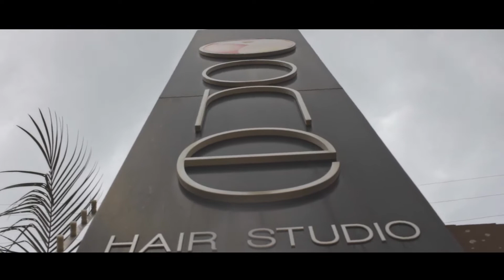O Casamento com Chuva Mais Emocionante | A Balada de Casamento mais Dançante que você já viu!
Este é o trailer do Casamento da Marina e do Diego.
Mesmo com chuva,  ficou tudo lindo. Cerimonia com muitas emoções e uma balada incrível, ao som e iluminação da RevoluzSom - vlw Anselmo, tudo perfeito

Gostou? Fale com a gente!

Buffet | Lobos Buffet
Dia da Noiva | One Hair Studio

Trilhas:
Alok Bruno Martini Zeeba Never Let Me Go